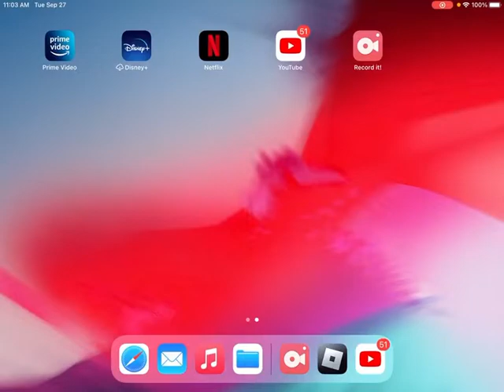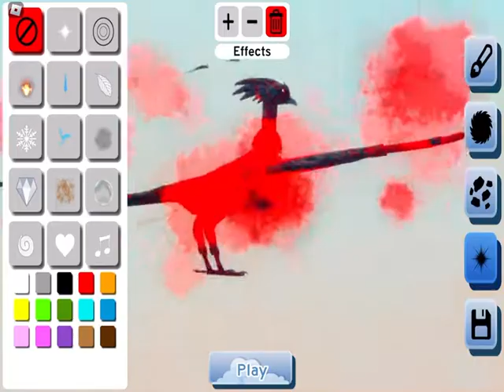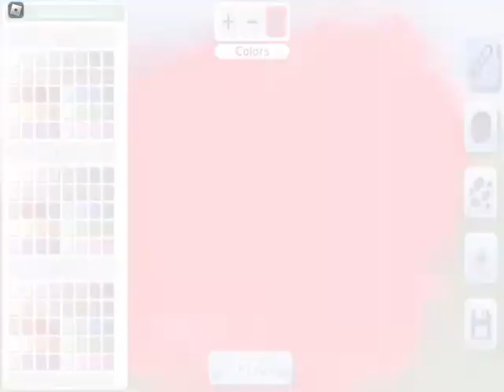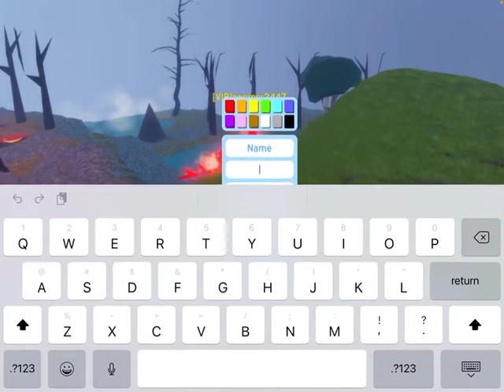Playing feather family as a Phoenix (testing out new birds)!